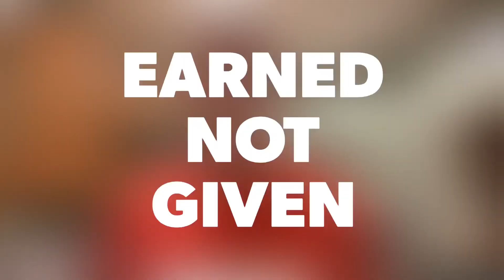Merit 0911 - Never Forget